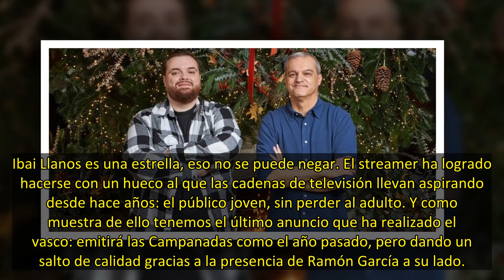Ibai Llanos y Ramón García darán las Campanadas juntos en Twitch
Ibai Llanos es una estrella, eso no se puede negar. El streamer ha logrado hacerse con un hueco al que las cadenas de televisión llevan aspirando desde hace años: el público joven, sin perder al adulto. Y como muestra de ello tenemos el último anuncio que ha realizado el vasco: emitirá las Campanada